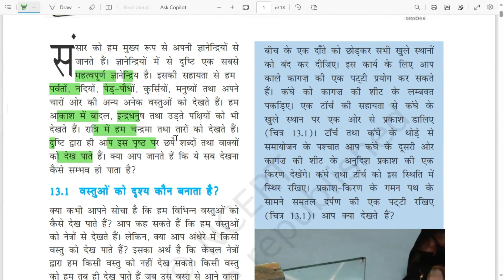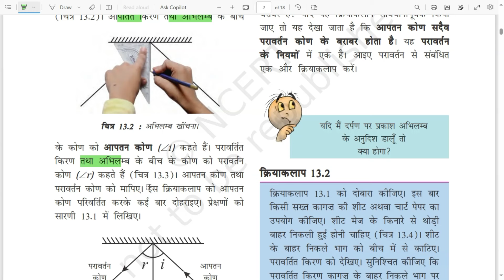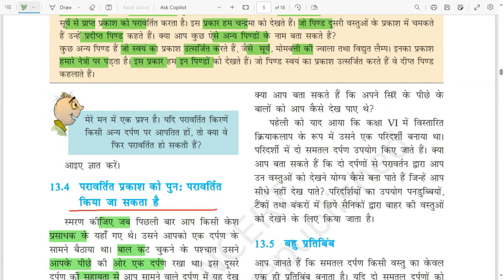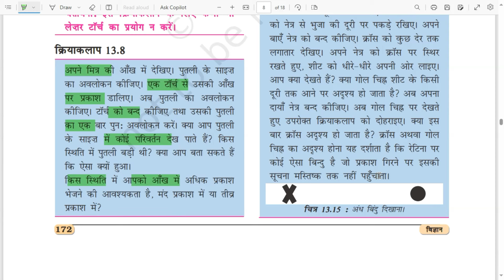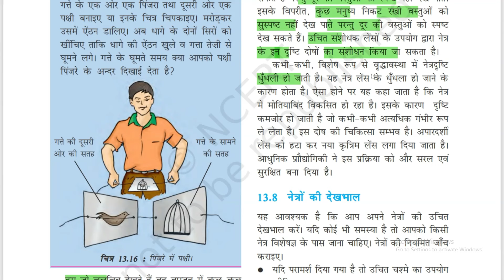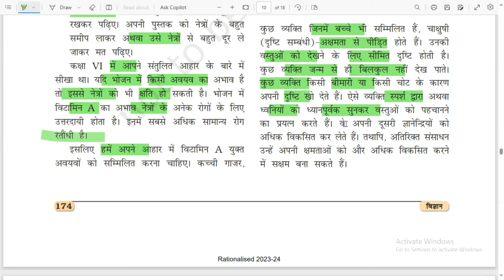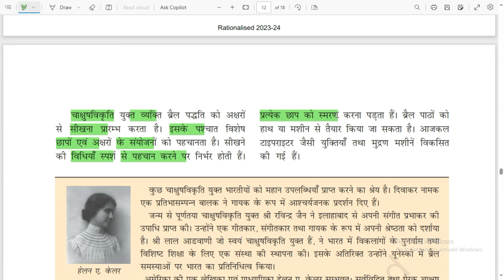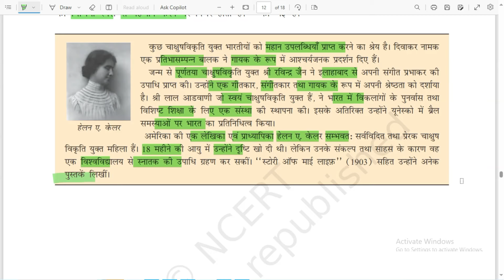CTET JANUARY 2024|| CTET Science Paper 2| CTET NCERT SCIENCE| CLASS-37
NCERT SCIENCE PAPER -2 CTET,CTET paper-2 science,vigyan ncert class 6 to 8
विज्ञान कक्षा  6 से 8 तक ctet paper -2 ke liye
विज्ञान विज्ञान बिलकुल शुरुआत से
 CTET January 2024 Science Paper 2  | CTET Paper 2 Science | Science CTET Paper 2 | CTET Class 8 |  Practice Science NCERT Based questions for CTET Paper 2. In this class practice Complete Science syllabus including the Science previous year questions & concepts for CTET Paper 2. This will give you a complete Preparation classes for CTET Exam

 CTET Paper 2 Science | Science CTET Paper 2 | CTET Class 8 |  Practice Science NCERT Based questions for CTET Paper 2. In this class practice Complete Science syllabus including the Science previous year questions & concepts for CTET Paper 2. This will give you a complete Preparation classes for CTET Exam 2023